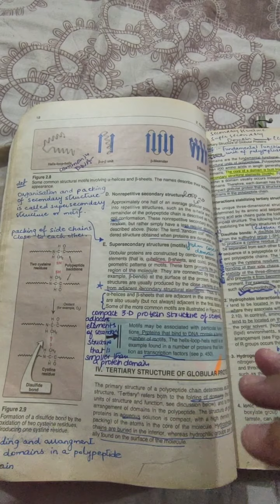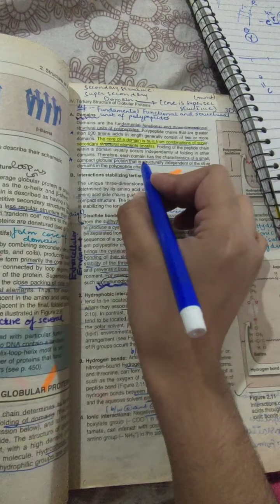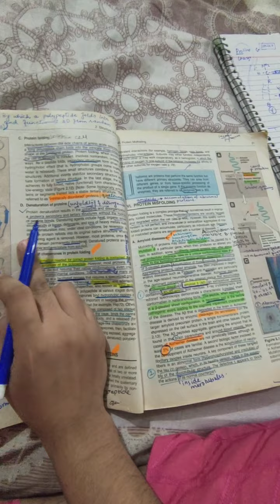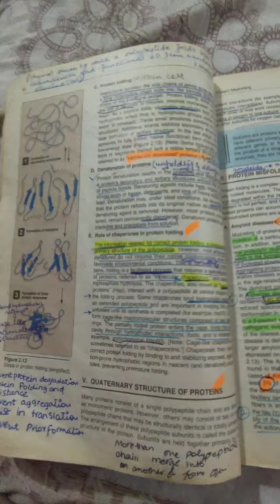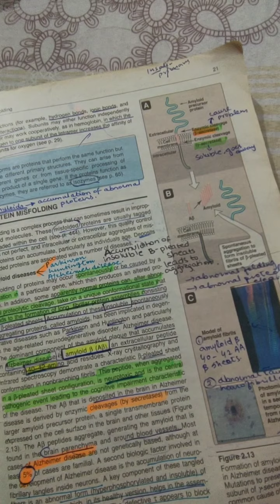Lippincott Ch 2 | Protein Biochemistry part 3